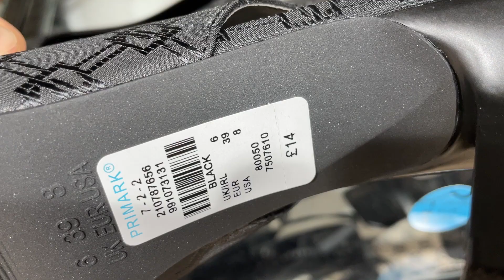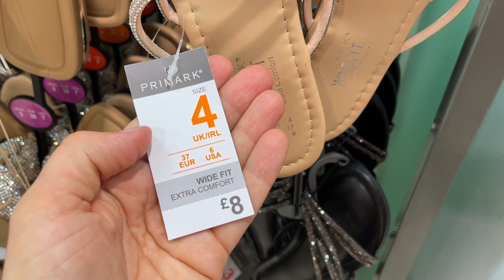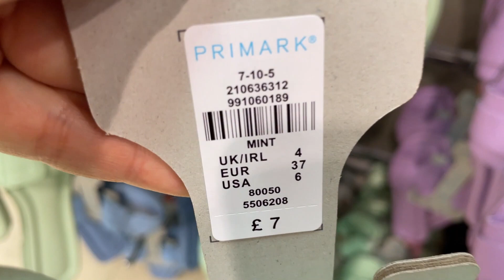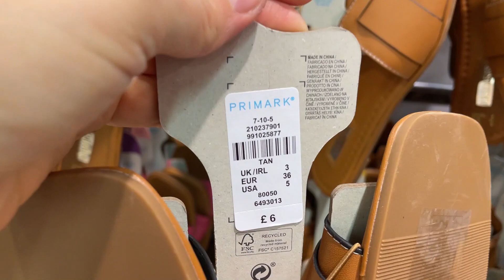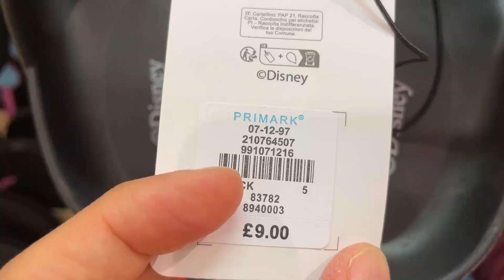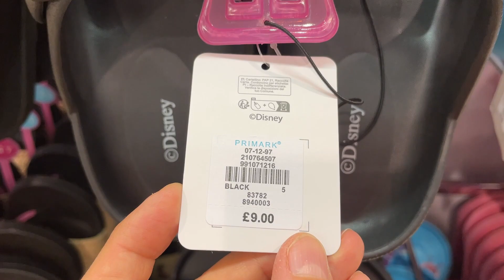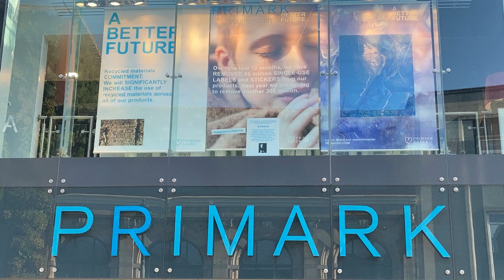PRIMARK SHOES NEW COLLECTION - July, 2023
Women Shoes New in Primark